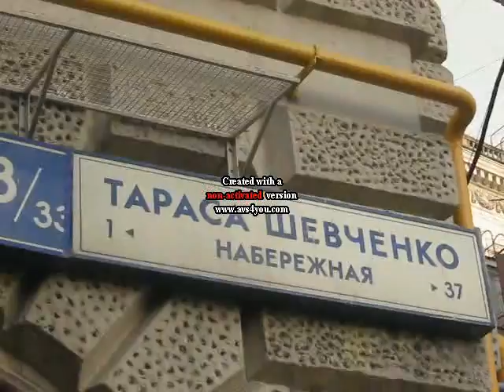Мое время в Москве).avi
Места где я побывал